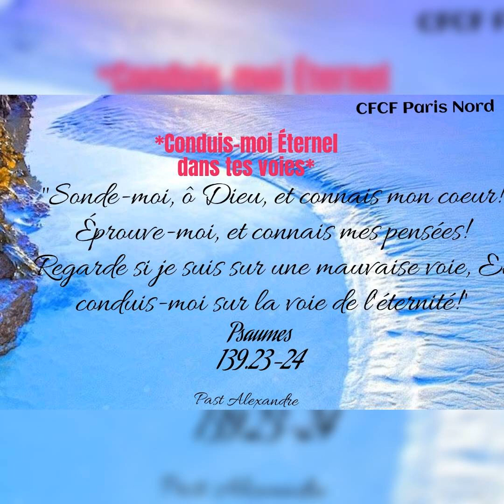Conduis-moi Éternel dans tes voies_Message du jour de ce vendredi 16/04/2021_Pasteur Alexandre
*Conduis-moi Éternel dans tes voies*

"Sonde-moi, ô Dieu, et connais mon coeur! Éprouve-moi, et connais mes pensées!
Regarde si je suis sur une mauvaise voie, Et conduis-moi sur la voie de l'éternité!"
 ( *Psaumes 139:23-24*).

Puisses-tu régner sur mon cœur et me diriger dans tes sentiers. Conduis-moi vers les eaux paisibles et fais-moi reposer sur de verts pâturages, oh Éternel.
Que ton coeur, bien-aimé(e) soupire après ton Dieu.
Alléluia. Gloire à Dieu au siècle des siècles, au nom de Jésus Christ. Amen ! Bonne journée.
Past Alexandre